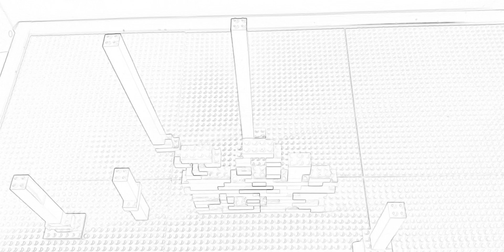20th Century Fox Lego Black and White